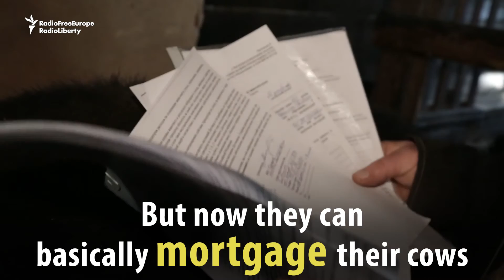Russia's Cash Cows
Struggling dairy farmers in the Russian region of Chelyabinsk have found a novel way to cash in on their cows and find new customers. (RFE/RL's Current Time TV)